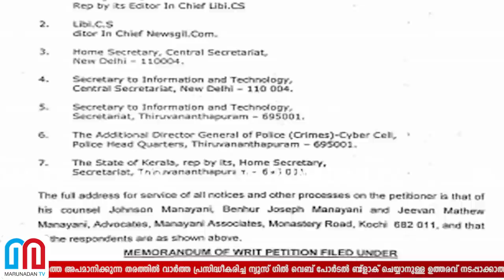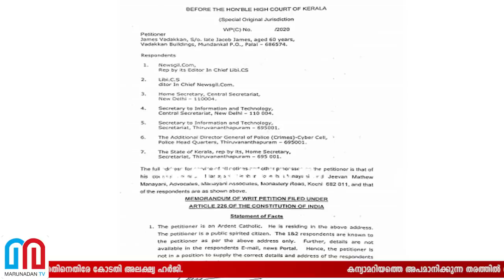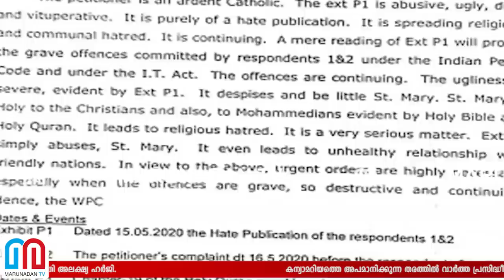ന്യൂസ് പോര്‍ടലുമായി ബന്ധപ്പെട്ട് കോടതി അലക്ഷ്യം | News Gill Portal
കന്യാമറിയത്തെ അപമാനിക്കുന്ന തരത്തില്‍ വാര്‍ത്ത പ്രസിദ്ധീകരിച്ച ന്യൂസ് ഗില്‍ വെബ് പോര്‍ടല്‍ ബ്‌ളോക് ചെയ്യാനുള്ള ഉത്തരവ് നടപ്പാക്കാത്തതിനെതിരേ കോടതി അലക്ഷ്യ ഹര്‍ജി